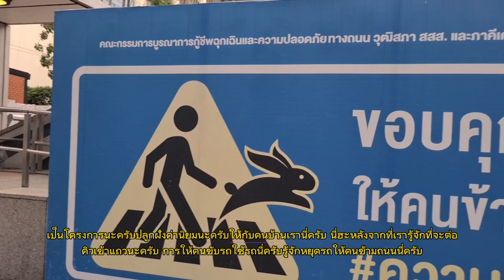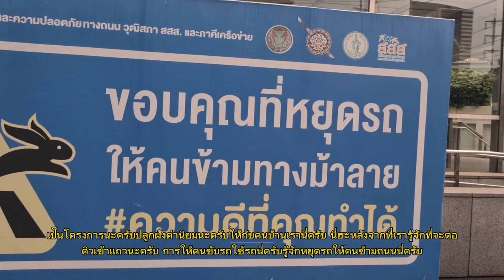ทางม้าลาย​ การขับขี่​การหยุดรถให้คนข้าม คือสิ่งเร่งด่วนที่ต้องปลูกฝังจิตสำนึกให้กับคนไทยทุกๆคนตอนนี้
ทางม้าลาย​ทางคนข้าม​ การขับขี่รถ​การหยุดรถให้คนข้ามถนน​ คือสิ่งเร่งด่วนที่ต้องปลูกฝังจิตสำนึกให้กับคนไทยทุกๆคนตอนนี้ทางม้าลาย